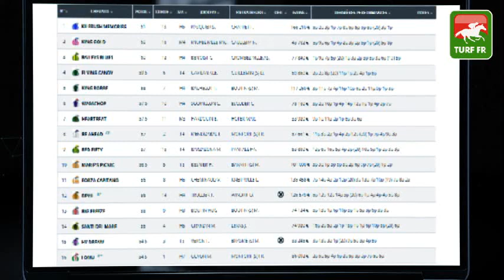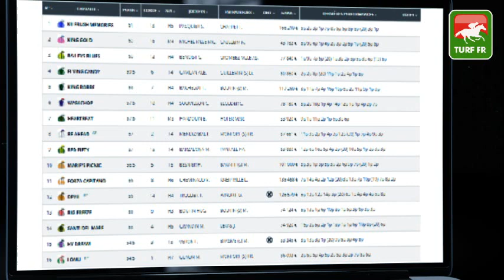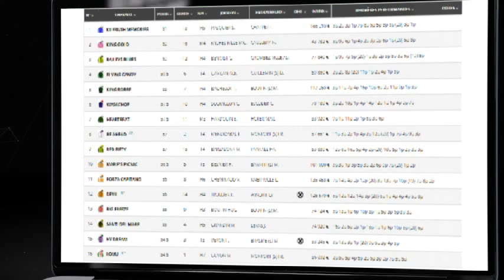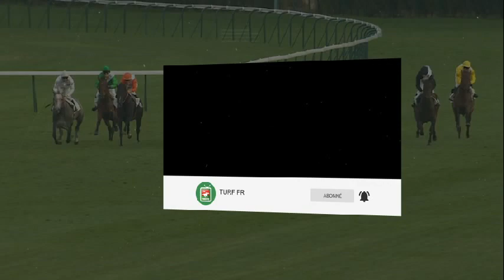Quinté TURF FR : PRIX DE LA SEINE-ET-MARNE - Jeudi 18 novembre 2021 - Fontainebleau 🏇 PMU #259947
🥇 Retrouvez le pronostic exclusif de notre expert Turf Lucius Simenon pour le  PRIX DE LA SEINE-ET-MARNE le Jeudi 18 novembre 2021 à l'hippodrome de Fontainebleau en France.

✅ NOS LOGICIELS TURF :
✔️ Logiciel TURF INFO Professionnel Edition: